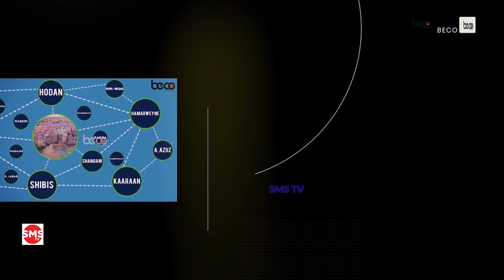Barnaamijka Qubanaha Qaradda Afrika SMS Somali TV 10-9-2024.